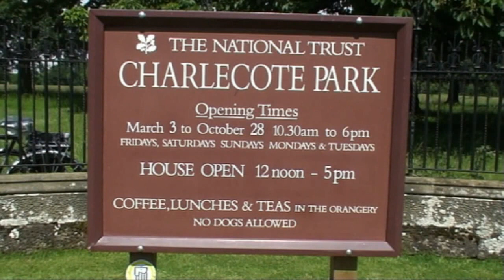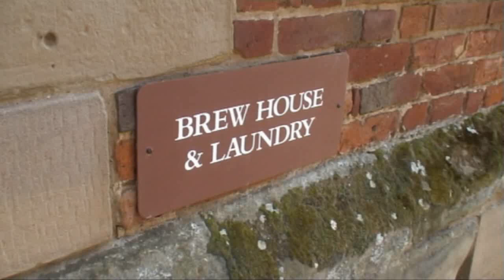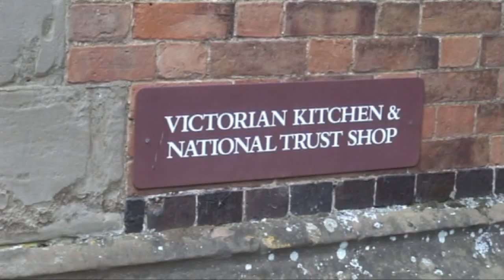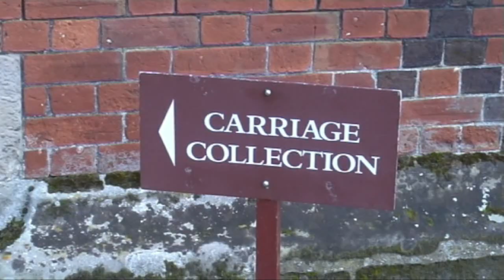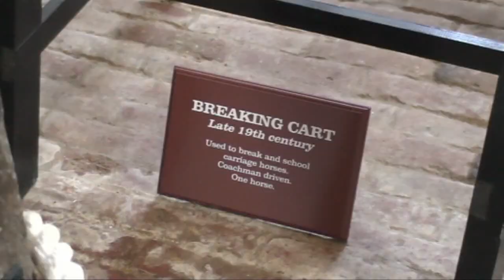Charlecote Park (Warwickshire) 15.06.07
Filmed during extensive flooding from the River Avon, of the parkland adjacent. Charlecote Park is a grand 16th-century country house, surrounded by its own deer park, on the banks of the River Avon near Wellesbourne, about 4 miles east of Stratford-upon-Avon and 5.5 miles south of Warwick, Warwickshire, England. It has been administered by the National Trust since 1946 and is open to the public. It is a Grade I listed building.